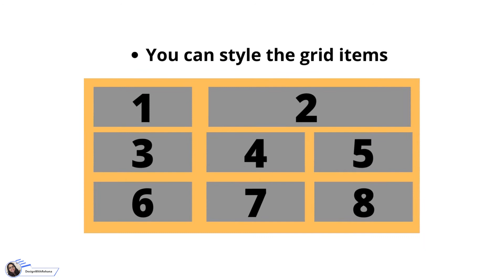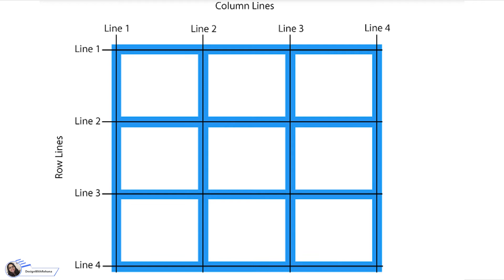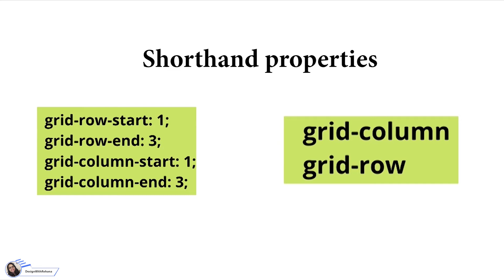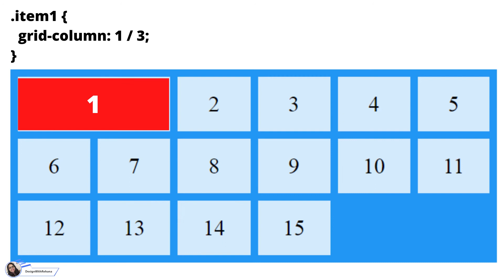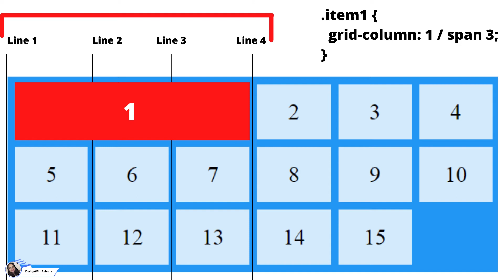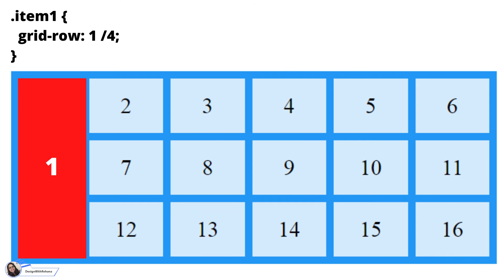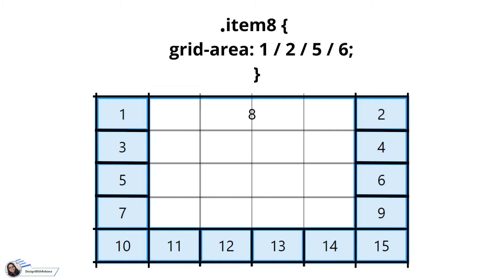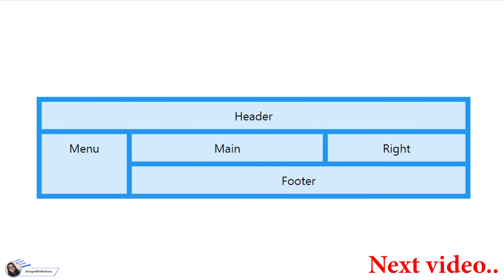Grid Layout - Part -3 | All items Properties | Complete CSS GRID Tutorial In HINDI 2021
Hello everyone,
This is the third video of grid layout. show your love and support.
If you like this video then please give feedback in the comment section.

Grid Layout - Part -2 | All Containers Properties | Complete CSS GRID Tutorial In HINDI 2021
Tutorial-1 | Grid Layout | Complete CSS GRID Tutorial In HINDI 2021| DesignWithRehana